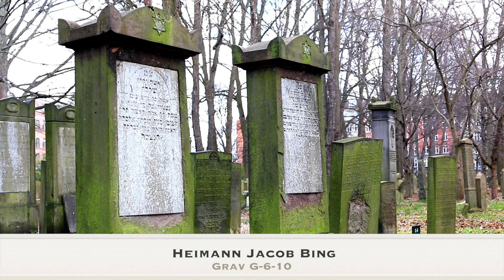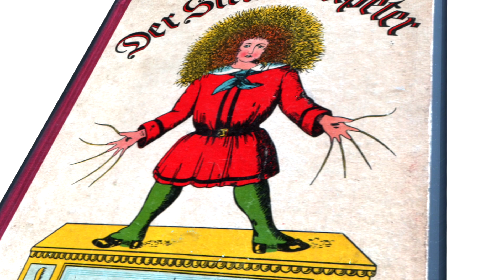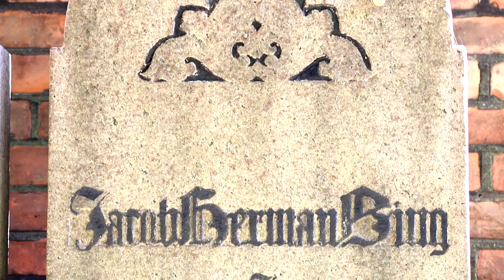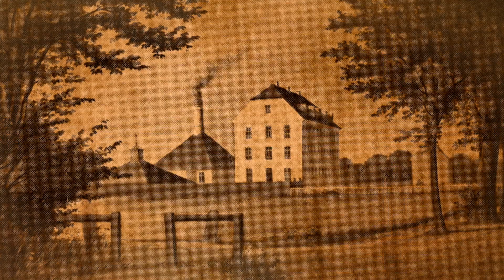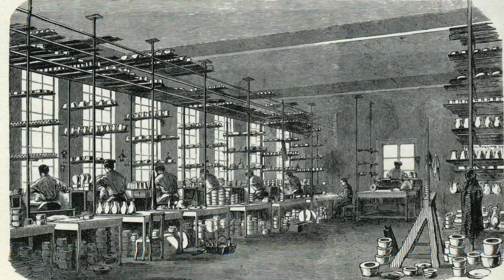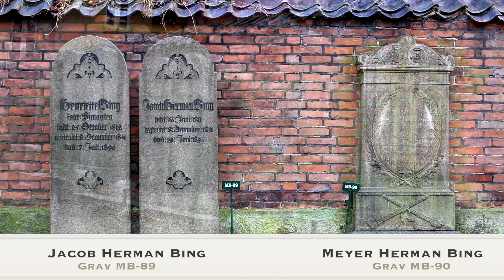Jacob og Meyer Bing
En film om de to brødre Meyer Herman Bing og Jacob Herman Bing, som bl.a. drev en stor bog- og kunsthandel og stiftede porcelænsfabrikken Bing & Grøndahl.